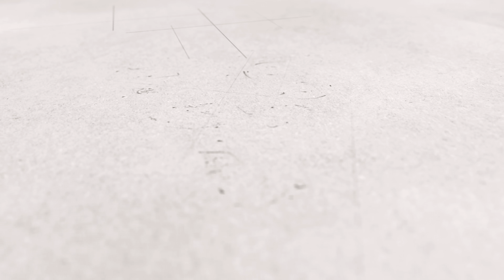heydude || Saami Saami Dance Cover by MadhuriRathod & PavanPulimamidi | Pushpa Song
This song is dedicated to our Stylish & Icon Star Allu Arjun, Director Sukumar & Our National Crush Rashmika Mandanna & Pushpa Team.

Cast ; maduri rathod,pavan pulimamidi
makeup ; nipsika priya
choreography; king kumar
Shot & Edited by ; Zoom Productions